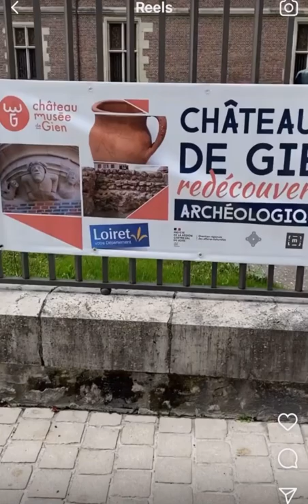Redécouvertes archéologiques au château-musée de Gien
Pendant trois mois en 2021, le château-musée de Gien a accueilli une exposition présentant les données archéologiques mises au jour par le Service d’archéologie préventive du Loiret. On vous fait visiter ?

Cette vidéo a été réalisée en juin 2021  dans le cadre de l’exposition Château(x) de Gien : redécouvertes archéologiques.

Plusieurs opérations archéologiques ont été réalisées entre 2011 et 2014 dans le cadre des rénovations intérieures et extérieures du château-Musée de Gien. Cela a permis de récolter une énorme quantité d’informations qui ont été synthétisées et présentées en exposition entre juin et septembre 2021.

Avec trois salles présentant différentes chronologies (Moyen Âge, époque Moderne et époque Contemporaine), l’exposition fait voyager dans le temps le public.
Qui avait-il sur le promontoire avant le château d’Anne de France ?
Les gens qui y habitaient au Moyen Âge étaient-ils des seigneurs ?
À quoi ressemblent les objets de la vie quotidienne ?

Les panneaux explicatifs et vitrines de mobilier sont là pour accompagner les visiteurs et visiteuses dans leur découverte de cette histoire inédite du château-musée.